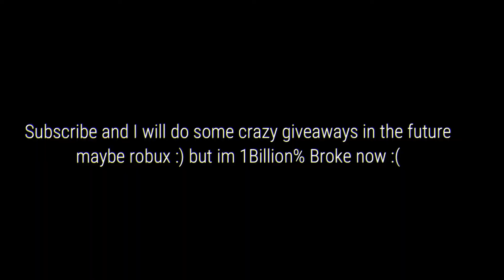ROBLOX, Pick a number and I will Surprise you [Bloxburg]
ROBLOX, Pick a number and I will Surprise you [Bloxburg]. In this video, I search a player and I'm going to surprise the player. Watch the video and see what happens.